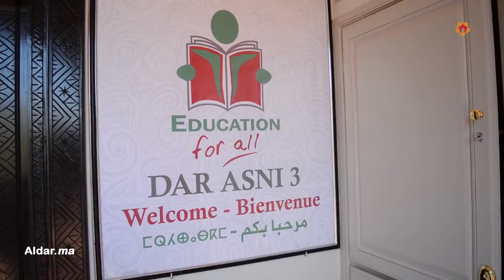حصري.. المراكشية اللي نقشات يد زوجة الأمير هاري: شداتني الخلعة وها شنو قالت لي الأميرة